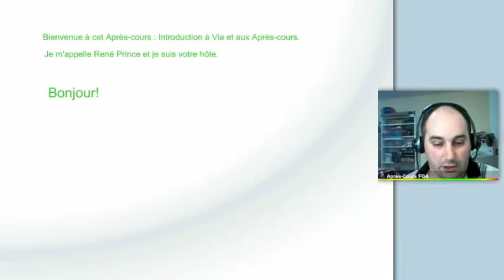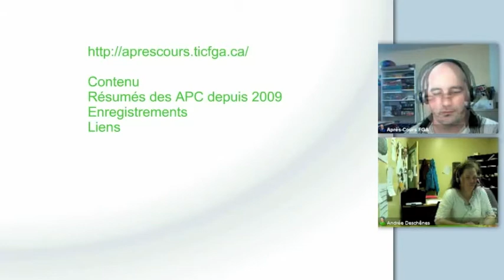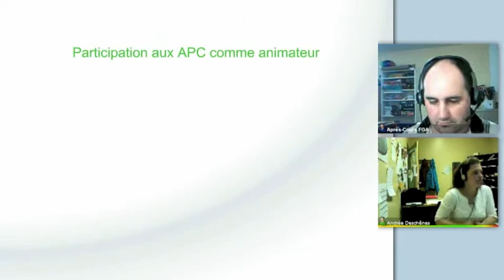APC présentation, les questions